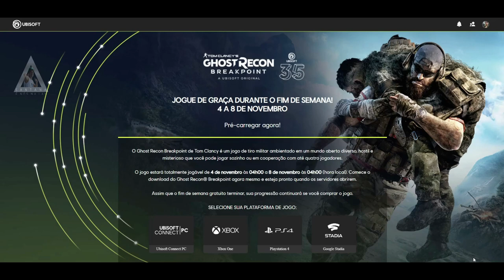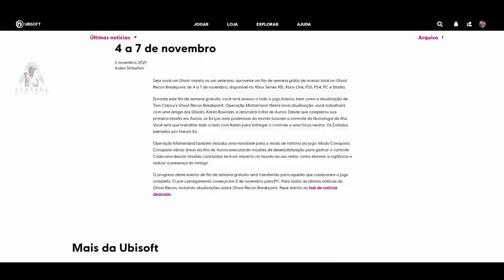CORRE GALERA!! Ghost Recon Breakpoint fim de semana gratuito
Muito obrigado.